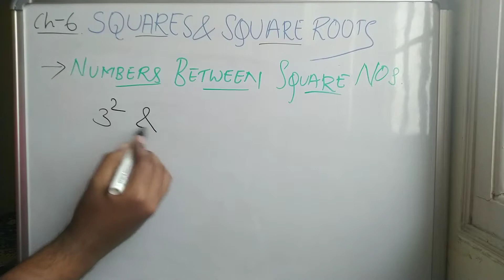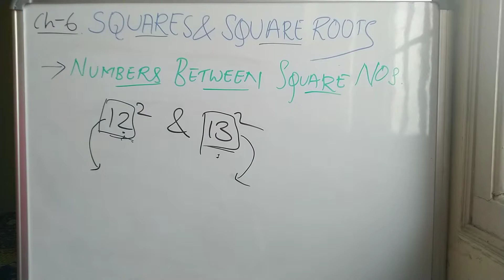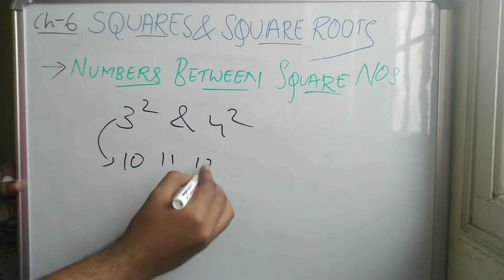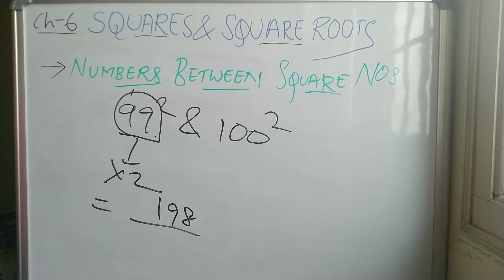SQUARE AND SQUARE ROOTS/ CH-6/CLASS 8/CBSE/NUMBERS BETWEEN SQUARE NUMBERS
Hello guys,this is Abhijith.S✌
👉This video is fully explained in english.
In this video we are going to discuss about “CLASS 8/ CBSE /MATHS /CH-6 /SQUARE AND SQUARE ROOTS”
👉FULL EXPLANATION ON THE TOPIC"NUMBERS BETWEEN SQUARE NUMBERS”